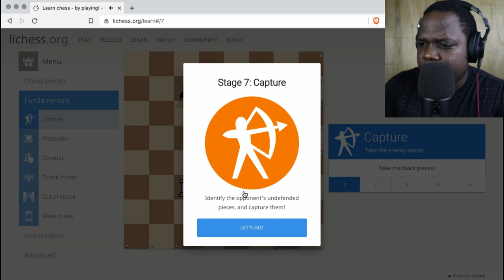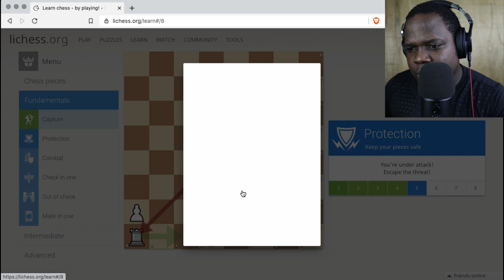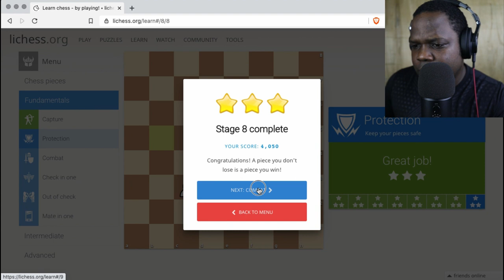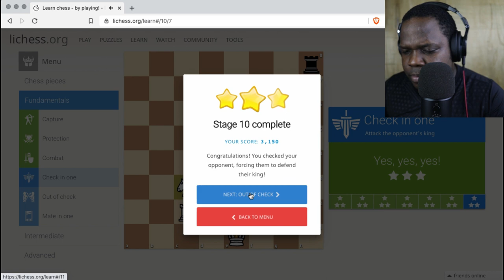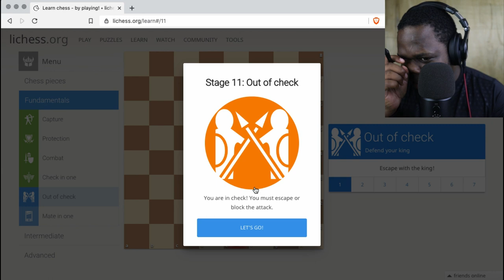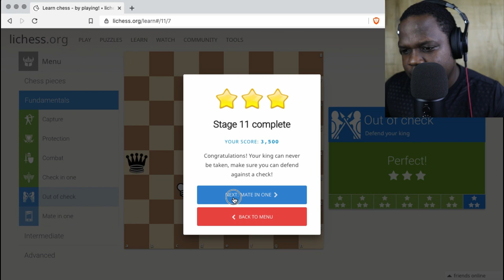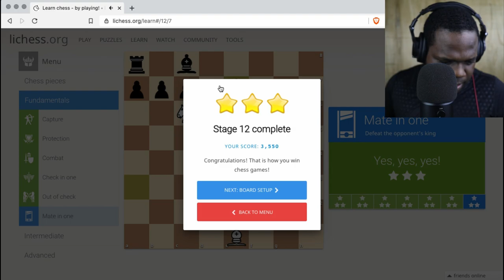Learning The Basics! [#2/3] | Martisz [ Chess For Beginners]